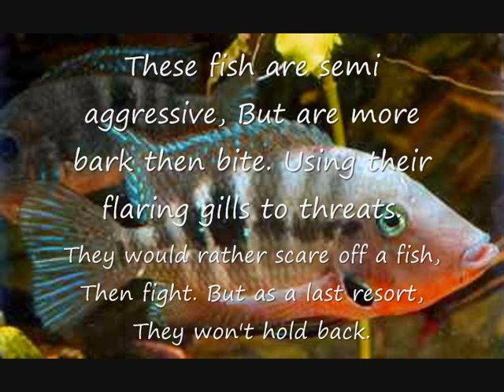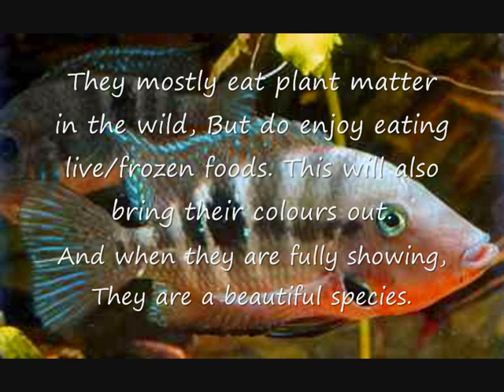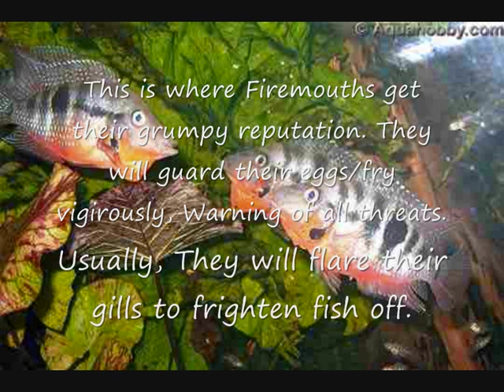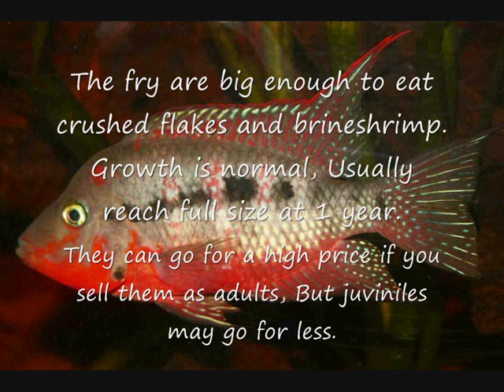Fish Profiles - Firemouth Cichlid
All the information on how to maintain, Sex and spawn the Firemouth Cichlid. (Thorichthys Meeki)

Comments and questions are always welcome, Please no bad comments or any abuse. Thank you and take care.